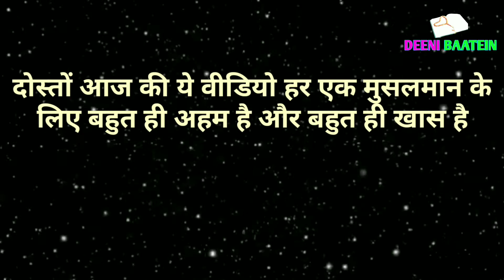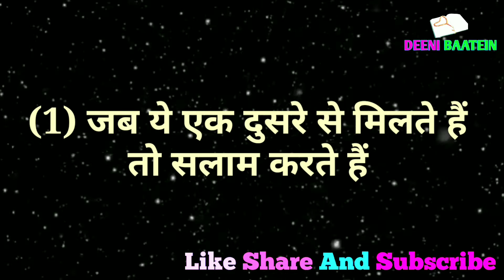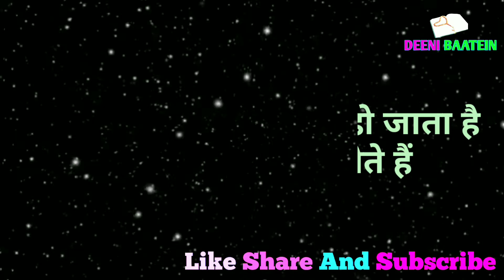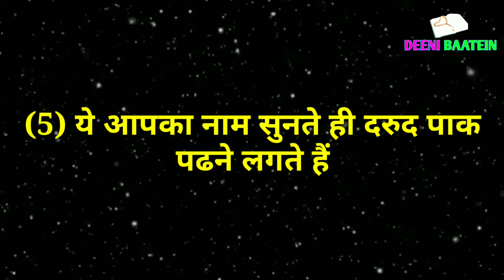शैतान की 6 कमज़ोरियाँ आप ये 6 काम करते रहो ज़िन्दगी भर शैतान आप के पास साटेगा भी नहीं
Aaj ham is video me batane ja rahe hai shaitan ki kaun kaun si kamjori hai aur shaitan ne Allah k nabi se kiya kaha.

Video Acchi Lage To Dil Se Is Video Ko ek LIKE karke Video
Ko Aage Jada se jada SHARE   Lazmi Taur pe kare
Allah Apko Iska jaroor Ajar Dega inshaAllah